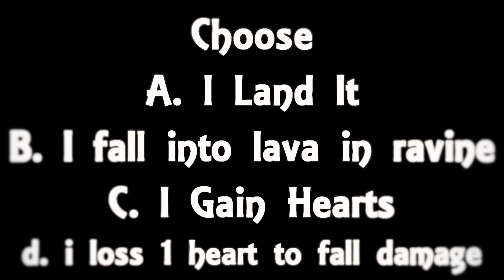Hypixel UHC Highlights #17 | TRAPPED 14 STAR ( SABAEDEN) EXPOSED!!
► Video Info:
Server IP: mc.hypixel.net
Resource Pack:  Private

Im BeJinxed And i play minecraft